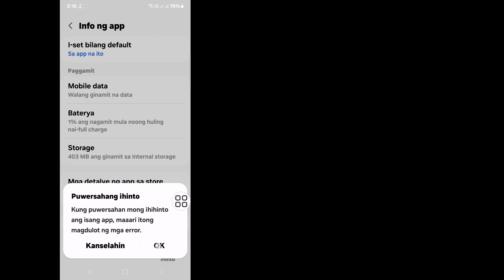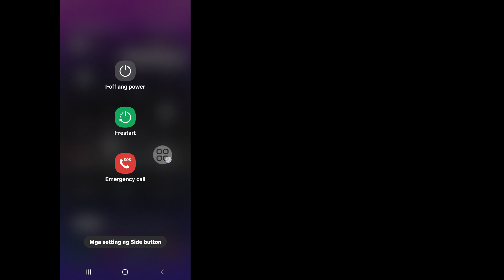Paano Ayusin ang Roblox Paumanhin, nagkaroon ng problema sa pag-abot sa aming mga server (2024)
Paano Ayusin ang Roblox Connection Error Paumanhin nagkaroon ng problema sa pag-abot sa aming mga server (2024)

      Hello Viewers Welcome To Solutions Box.  Dito Sa Video na Ito Matututuhan Mo.  Paano Ayusin ang Roblox Connection Error Paumanhin nagkaroon ng problema sa pag-abot sa aming mga server (2024)
      .  Panoorin Ang Buong Video na Ito At Sundin ang Aking Lahat ng Mga Hakbang Nang Hindi Lumalaktaw.  Ito ay Super Simple At Madaling Paraan.

      Paano ayusin ang error sa koneksyon sa roblox Paumanhin, nagkaroon ng problema sa pag-abot sa aming mga server
      Ayusin ang problema sa error sa koneksyon sa Roblox
      Ayusin ang error sa koneksyon sa Roblox
      Paumanhin, nagkaroon ng problema sa pag-abot sa aming mga server
      Roblox, paumanhin, nagkaroon ng problema sa pag-abot sa aming mga server